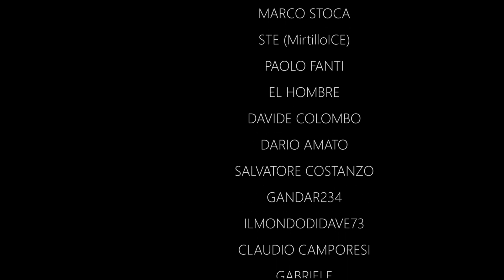Raduni: TORINO sabato 4 maggio - MILANO domenica 5 maggio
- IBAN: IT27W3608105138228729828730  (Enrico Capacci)